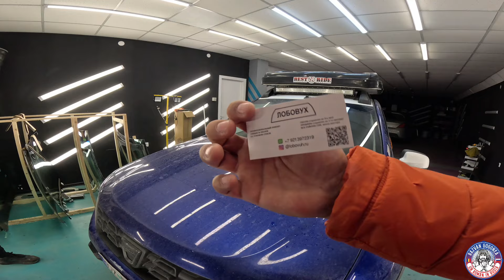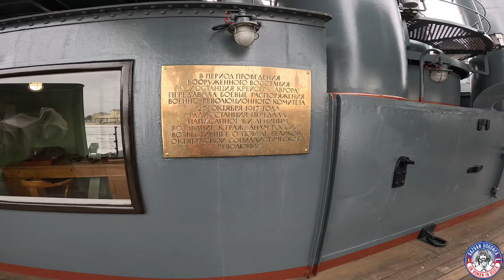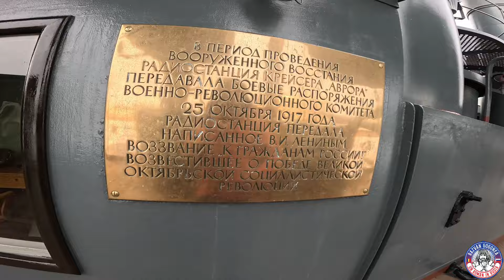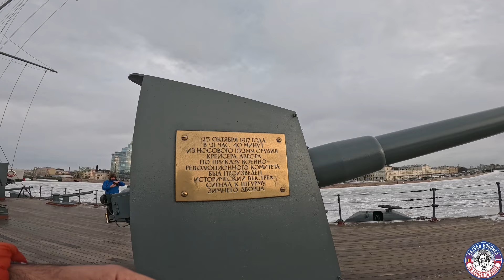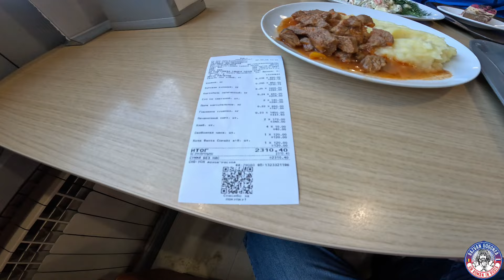Nava de război Aurora.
Nava de război Aurora. Spărgătorul de gheata Krasin. Parbrizul spart la Duster.